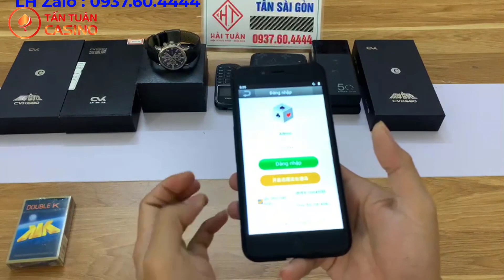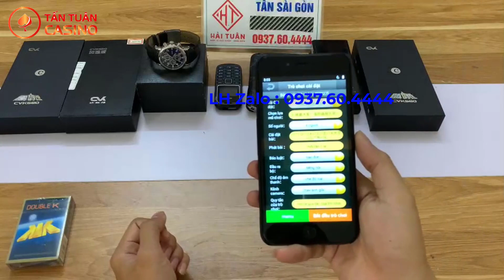Máy đánh bài bịp - điện thoại đánh bài giá rẻ nhất thị trường - LH : 0937604444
➤ Xóc đĩa
➤ Bài Lá
➤ Bầu Cua
➤ Tài xỉu
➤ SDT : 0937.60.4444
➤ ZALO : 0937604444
🕍 CS1: 138 Trần Bình -  Mỹ Đình - Hà Nội